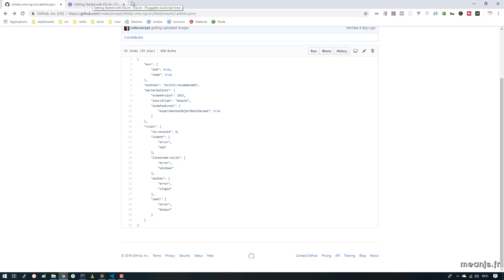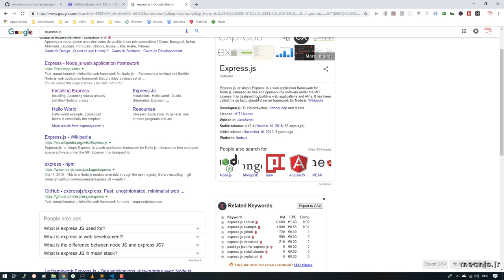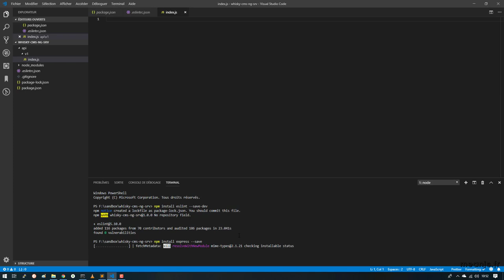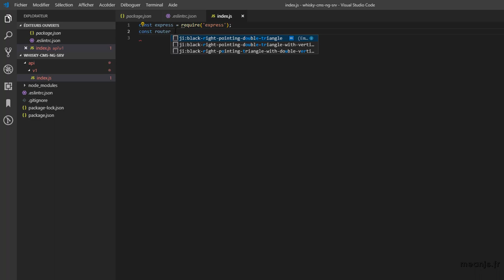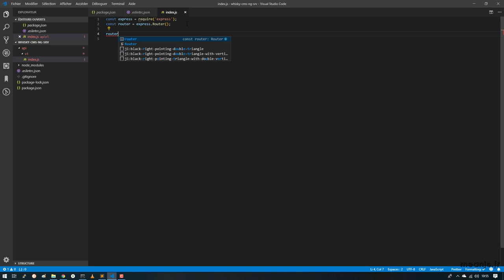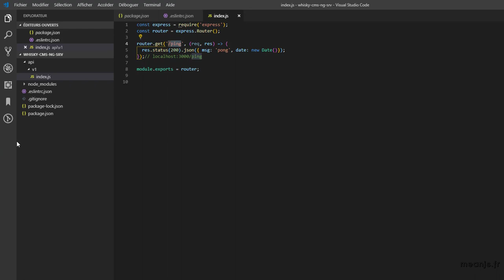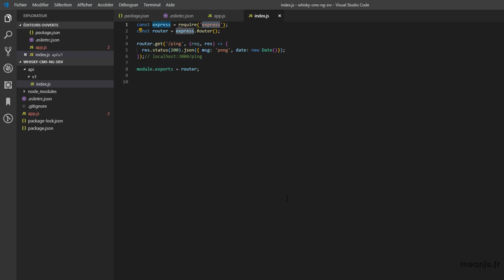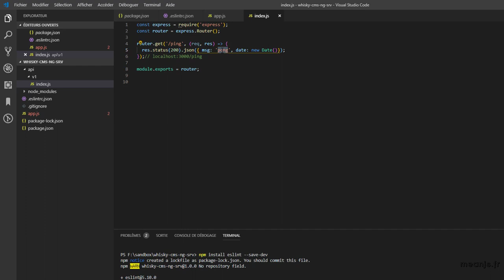La MEAN stack - vidéo 3 : création de l'API REST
Nous allons utiliser Express.js afin de créer une API REST. Il s'agira pour l'instant d'être capable de répondre à une requête GET d'un client vers le serveur Express que nous allons commencer à développer dans cette vidéo.